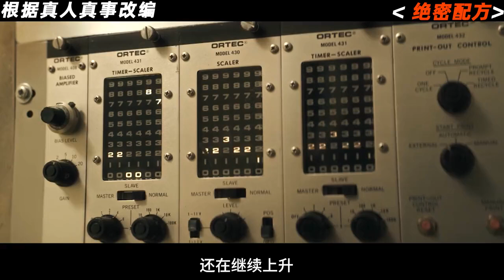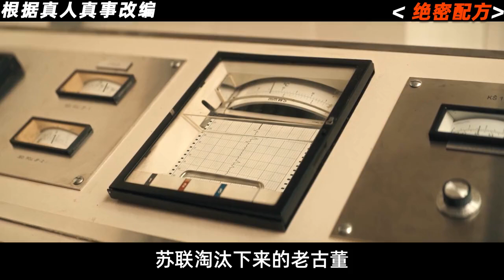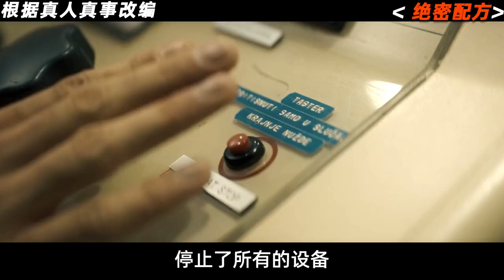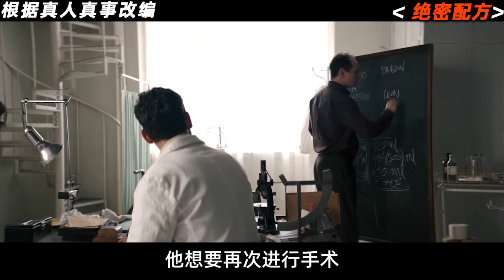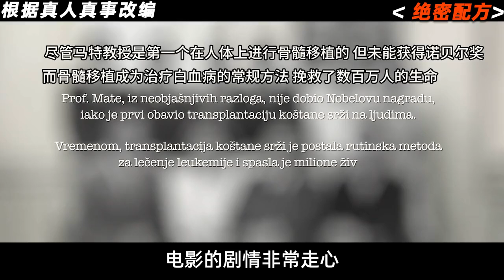2024最新传记电影《绝密配方》影片通过紧凑的剧情和深刻的角色塑造，探讨了科技进步与人性欲望之间的冲突。起点：突破性的发现：故事开始于一个顶尖科学实验室，主角...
这里是维维影视解说，解说分享喜欢的电影，全面分析电影，希望你能喜欢！